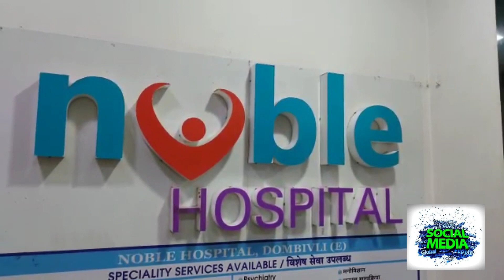54 वर्षाच्या किडनी आजाराने ग्रस्त असलेल्या महिलेने केली म्युकोरमायकोसिसवर मात.....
54 वर्षाच्या किडनी आजाराने ग्रस्त असलेल्या महिलेने केली म्युकोरमायकोसिसवर मात.

डोंबिवली मधील नोबल रुग्णालयात केले होते उपचार...

डोंबिवली : कोरोनापाठोपाठ 'म्युकोरमायकोसिस आजाराने सध्या राज्याच्या आरोग्य यंत्रणेपुढे आव्हान उभे केलंय.बुरशीजन्य आजार असणाऱ्या या म्युकरमायकोसिसचे सध्या राज्यभरात रुग्ण आढळू लागले असून कल्याण डोंबिवलीतही डोकंवर काढले आहे.आजमितिला या आजाराचे 15 रुग्ण आढळून आले असून त्यामधील तिघा रुग्णांचा मृत्यू झाला आहे.मात्र डोंबिवलीत एक दिलासा दायक बातमी समोर आली आहे.किडनीच्या आजाराने त्रस्त असलेल्या एका 54 वर्षीय महिलेने या आजारावर मात केली आहे.या महिलेची इच्छाशक्ती डॉक्टरांचे योग्य उपचार यामुळेच हे शक्य झाले आहे.. संध्या चौधरी अस या महिलेचं नाव असून या महिलेला कोरिनाची लागण झाली होती. तिने डोंबिवलीतील नोबल रुग्णालयात उपचार घेतले त्यानंतर ती घरी परतली.मात्र दोन दिवसात तिला पुन्हा ताप येणे ,डोकं दुखणं,चेहरा सुजनं अशी लक्षणं जाणवू लागली.महिलेने तत्काळ नोबेल रुग्णालयातील डॉ. वैभव चौधरी यांच्याशी संपर्क साधला.डॉकटरानी तत्काळ आवश्यक त्या तपासण्या केल्या असता म्युकरमायकोसिसचे निदान झालं.तत्काळ डॉक्टरांनी योग्य उपचार केले व काही दिवसातच संध्या यांनी आजारावर मात केली.नोबेल रुग्णालयाचे डॉकटर वैभव चौधरी यांनी रुग्णांनी घाबरून न जाता लक्षणं आढळल्यास तत्काळ डॉक्टरांशी संपर्क साधावा, योग्य उपचाराच्या माध्यमातून या आजारावर मात करता येते असे आवाहन केले.